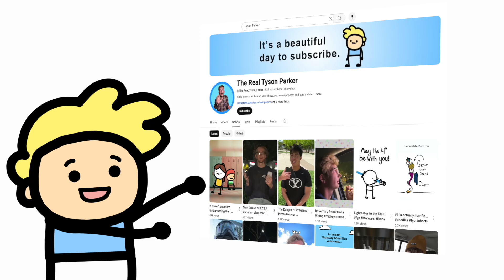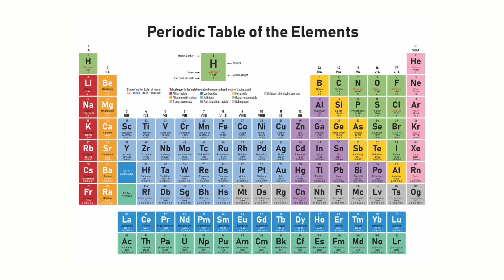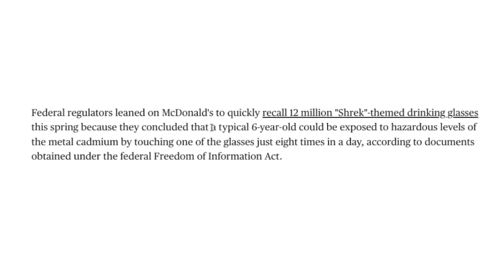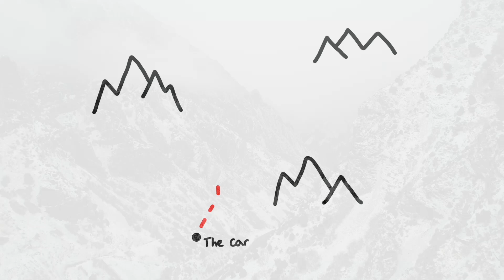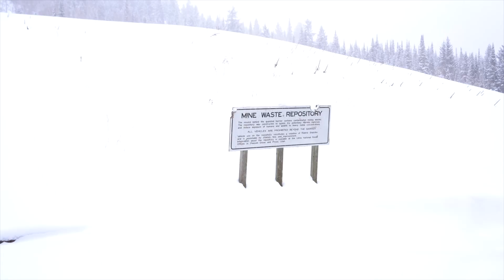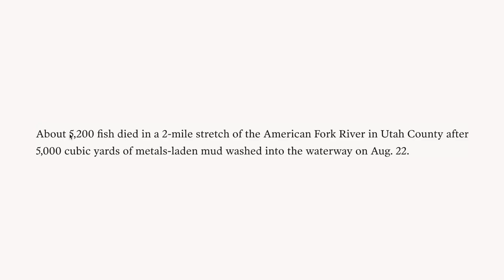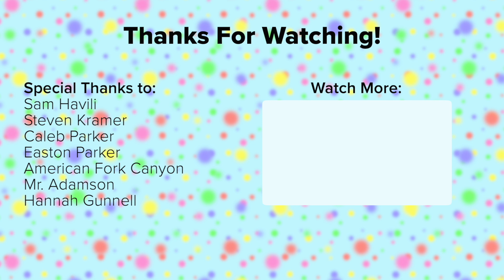Is this popular Utah canyon dangerously RADIOACTIVE? (We tested it!) ☢️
📡 Hey INTER-TUBE! Five years ago, I was in a Chemistry class with my friends Steven and Sam. For our Science Fair project, we decided to test the radioactivity of a nearby canyon.

🔬The experiment was really just an excuse to hang out, but we presented our idea well enough that we won a medal! Now Steven, Sam and I return to FINALLY uncover the truth... Is American Fork Canyon radioactive?

🎥 This video took me a very long time. I was balancing a lot, school, work, and some side projects.

🧪 Please remember, while I did do my best to study up on all the Chemistry and History of this canyon, I could still be totally wrong about everything I say. If you want to learn more, look into a more reputable source.

Special thanks to:
- Sam Havili and Steven Kramer for joining me on this crazy adventure
- Caleb Parker and Easton Parker for helping me film, and keep me from going insane.
- American Fork Canyon for maybe being radioactive.
- Mr. Adamson for forcing us to make a science fair project five years ago.
- Hannah Gunnell for giving advice on editing, it really helped.

0:00 The Last video you'll ever see
1:09 The Journey Begins
2:12 Getting The Band Back Together
3:02 Food Break
3:37 Science Lesson ft. Shrek
4:39 The Trek through the Tundra
5:55 Technical Difficulties
6:11 The Shortcut
6:45 Silent Moment of Reflection
7:00 The Two Geniuses
7:30 The Peak
8:46 Why Do I Make Videos?
9:16 The Lion Sleeps Tonight
9:59 The SAMple
10:32 The Return Trip
12:07 Vampires
12:46 Medal in the Car
13:26 The Test
15:01 Confusing Conclusions